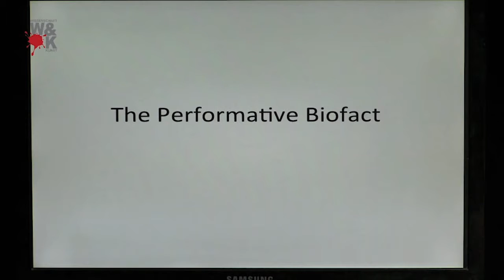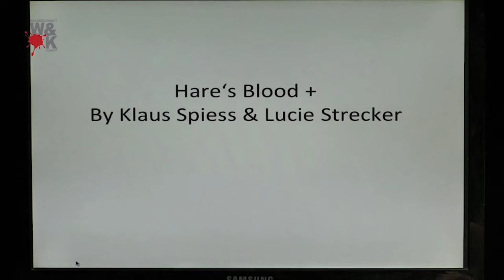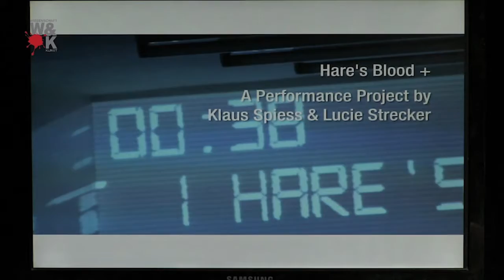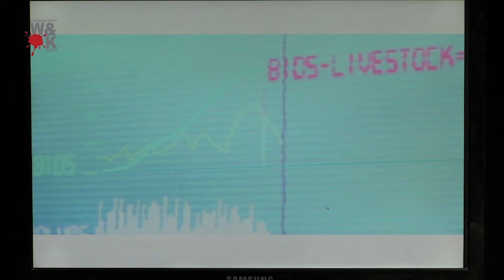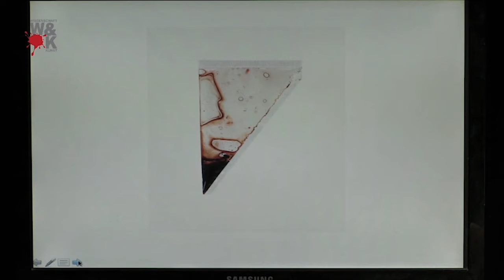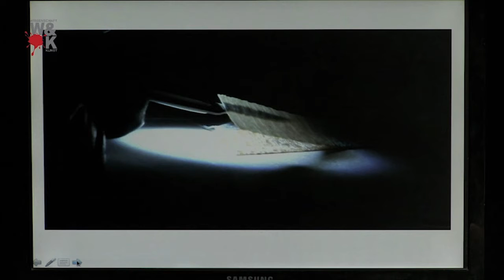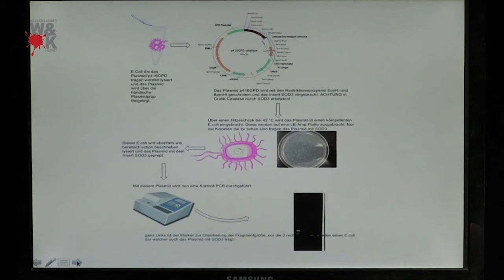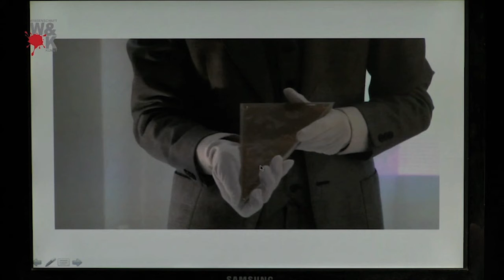SubnetTALK | Lucy Strecker | FS1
Talk über "The Performative Biofact" mit Lucy Strecker.